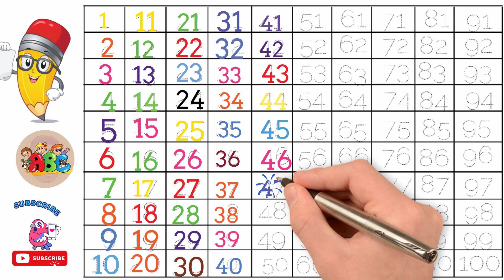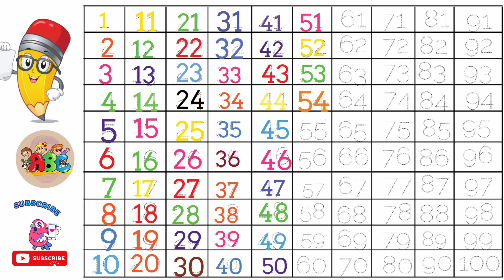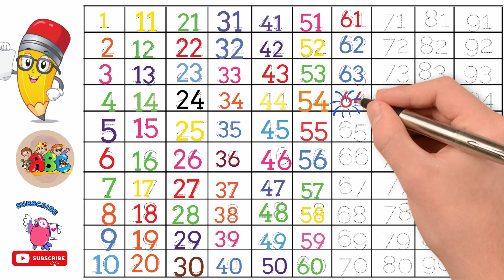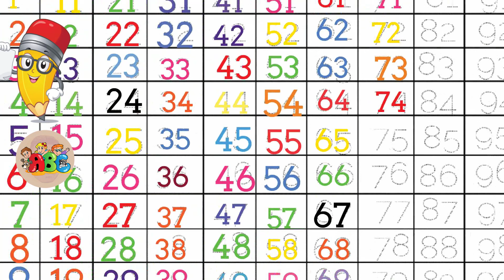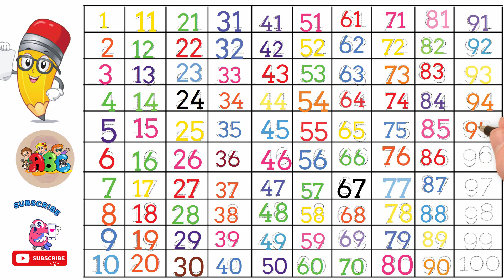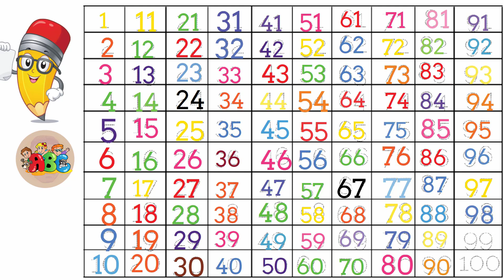Learn Numbers 1 to 100| 123 Number Names | 1234 Counting for Kids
In this video kids will learn numbers 1 to 100.
We have used colorful numbers to create this numbers video.
Our 3D & 2D animated videos have lots of colors so that kids get engrossed and learn from the educational videos we produce.
We also use sounds for comic effects accompanied with background music which again makes the video more interesting for kids.
Parents, teachers, kindergarten schools, preschools,

Our collection of Nursery Rhyme Songs, Children Songs, Kids Songs, Baby Songs, Nursery Songs, ABC Songs will surely help your kids learn quickly with entertainment and good music.
Preschool & Kindergarten School Teachers can show our channel which has 3D animation videos to toddlers & babies to teach them basics like ABCD Songs & rhymes.
Making learning & education fun is our passion. Hope you like the content we create. Loads of Love – Poems For Kids.

Twenty-one, twenty-two, twenty-three, twenty-four, twenty-five, twenty
-six, twenty-seven, twenty-eight, twenty-nine, thirty.

Thirty-one, thirty-two, thirty-three, thirty-four, thirty-five, thirty
-six, thirty-seven, thirty-eight, thirty-nine, forty.

Forty-one, forty-two, forty-three, forty-four, forty-five, forty
-six, forty-seven, forty-eight, forty-nine, fifty.

Fifty-one, fifty-two, fifty-three, fifty-four, fifty-five, fifty
-six, fifty-seven, fifty-eight, fifty-nine, eighty.

Seventy-one, seventy-two, seventy-three, seventy-four, seventy-five, seventy
-six, seventy-seven, seventy-eight, seventy-nine, eighty.

Eighty-one, eighty-two, eighty-three, eighty-four, eighty-five, eighty
-six, eighty-seven, eighty-eight, eighty-nine, ninety.

Ninety-one, ninety-two, ninety-three, ninety-four, ninety-five, ninety
-six, ninety-seven, ninety-eight, ninety-nine, and one hundred!